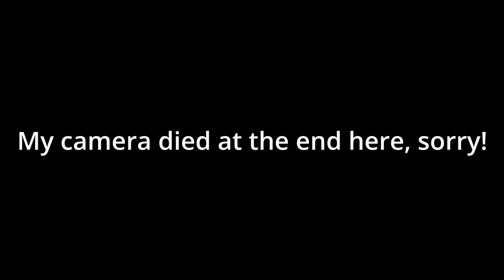What is History Read Along Part 1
In this video we tackle the first two chapters of E.H Carr's What is History!